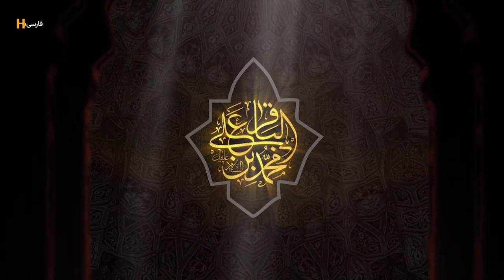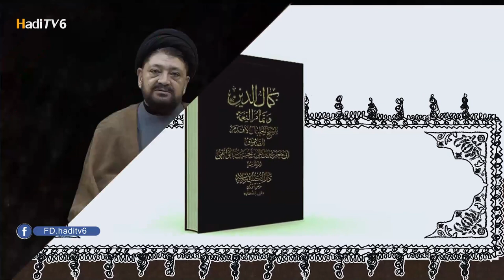پنجمین پیشوا/برنامه ترکیبی شهادت حضرت امام محمدباقر(علیه‌السلام)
۷ ذی‌الحجه، شهادت امام محمد باقر(علیه‌السلام)
کارشناس: حجت‌الاسلام رضوی
مداح و نوحه‌خوان: قاری حسین حیدری
راوی و دکلمه‌خوان: سید مهدی حسینی / محمدکریم محسنی / شریفه باقری